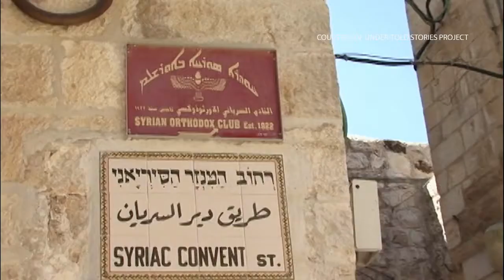Digital World - Why Culture Matters Clip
Persuading ancient communities to share their manuscripts digitally is not always an easy task, but Columba Stewart stresses that in a digital world, if you are not part of the digital conversation, you are not part of the conversation.